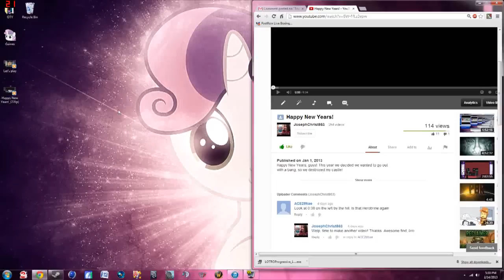Minecraft Xbox 360: Herobrine Spotted Again! Happy New Years Recap!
Well, guys.  It seems Herobrine was spotted in one of my videos again!  This time in my New Years video, linked below.